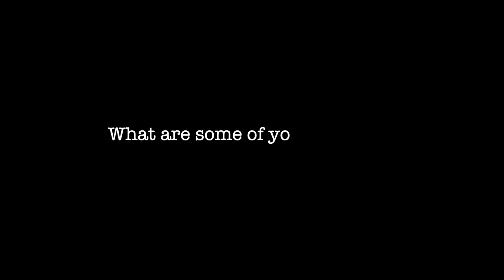My 6th Grade Story Treyona G